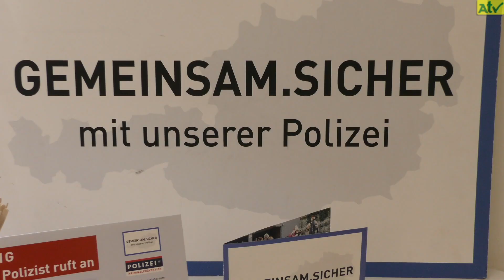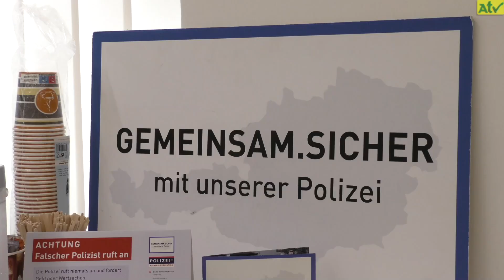Auf einen Plausch….Coffee with Cops